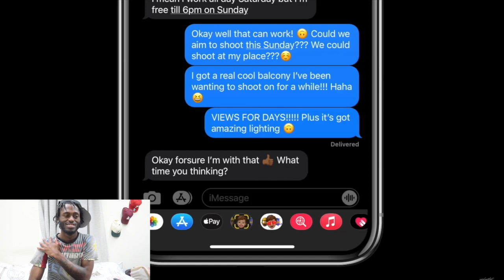GF CONFRONTS CHEATING BF *HE RUINED HER PHONE* REACTION!!!! BEST ONE YET!!!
ADD MY SNAP Jayxherbo22